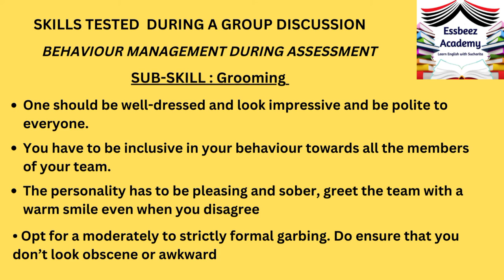Grooming as a part of evaluation in group discussion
How is grooming evaluated as a part of behavior management skills for testing in a group discussion? Watch the full lecture on the lesson .